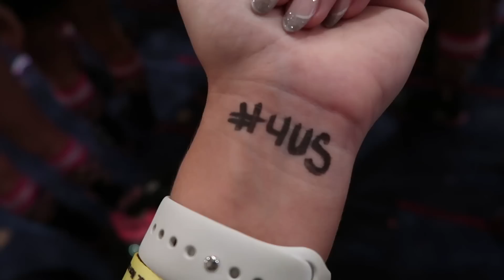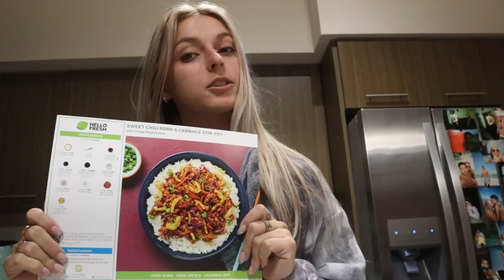BATTLE UNDER THE BIG TOP: cheer competition with lady jags